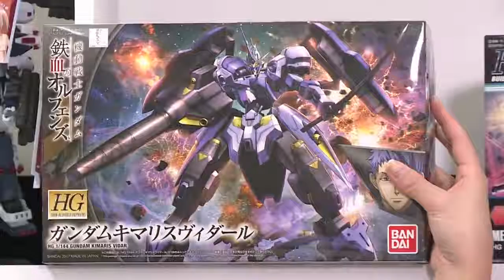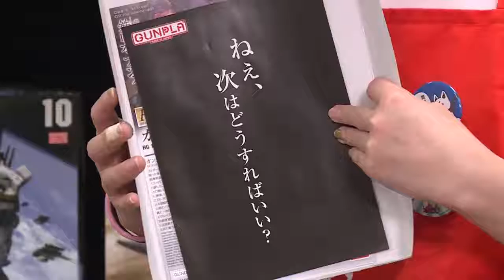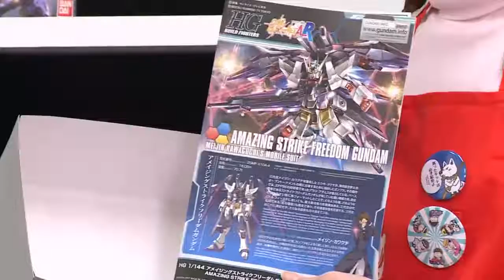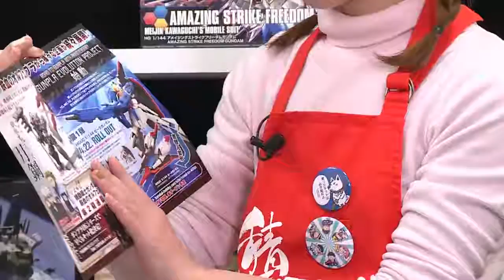Style Cube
のもぴ～プラスティックラジオ 毎週金曜日 20:00〜配信中.

StyleCubeの公式YouTubeチャンネルです。

HG 機動戦士ガンダム サンダーボルト アトラスガンダム(GUNDAM THUNDERBOLT Ver.) 1/144スケール 色分け済みプラモデル

HG 1/144 アトラスガンダム GUNDAM THUNDERBOLT Ver ガンプラ作ってみた！その جاندام غونبلا جاندام غونبلا 高达炮兵 건담 총.

4月は色々と環境が変わったりしますが、僕自身については今年はあまり変わらないので、自発的に新たな挑戦を試みます。 メールやTwitterで送っ.